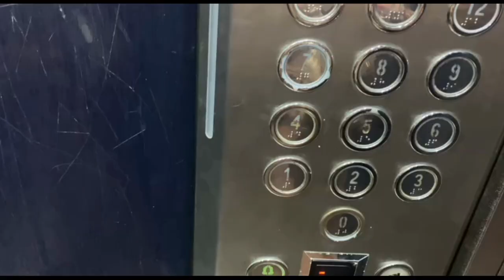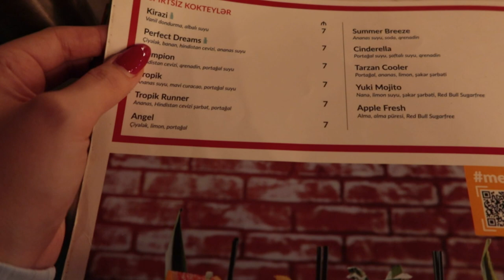БЕРЕГИСЬ, Я ЗА РУЛЕМ 🤑 ПОКУПКИ 🛍 Vlog Ayka Emilly 🌸